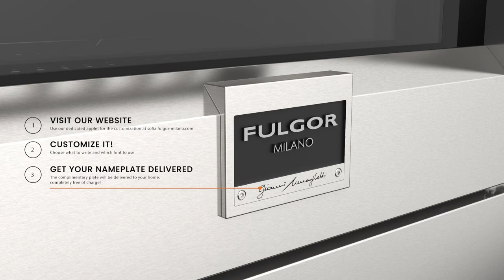Video Fulgor Milano FSRC 3606 P MG ED 2F X gas fornuis | De Schouw Witgoed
De Fulgor Milano FSRC 3606 P MG ED 2F X is een 91 cm breed design fornuis uitgevoerd in een diepte van 70 cm. en voorzien van een super gaaf Amerikaans design. Dit fornuis behoort tot de Sofia serie van Fulgor Milano en biedt professionele kwaliteit welke niet onderdoet voor bekende merken als Viking, Wolf etc.